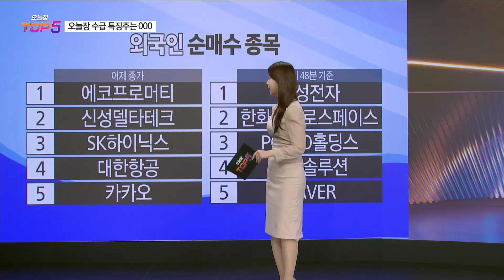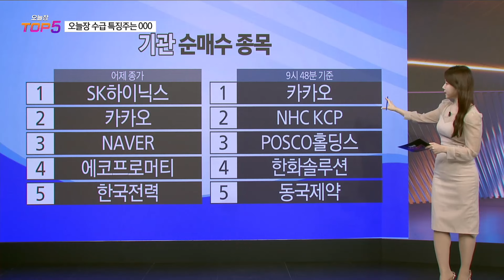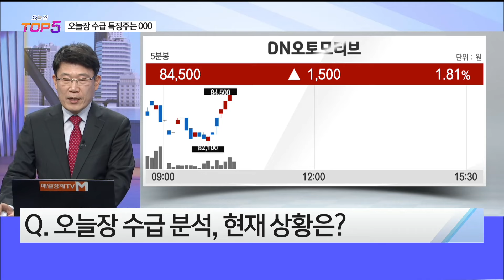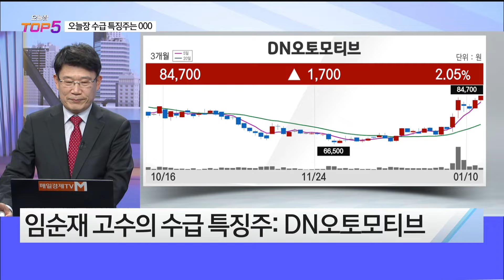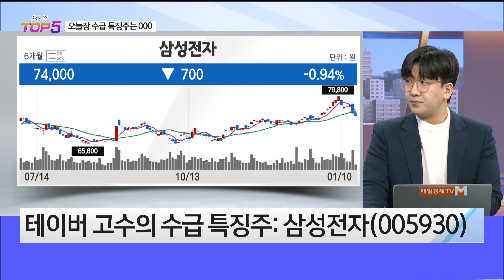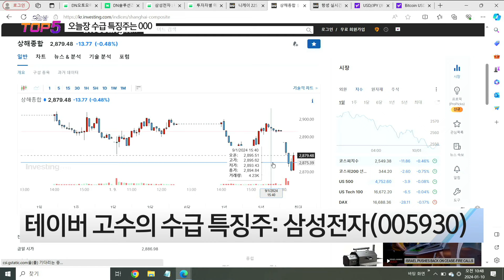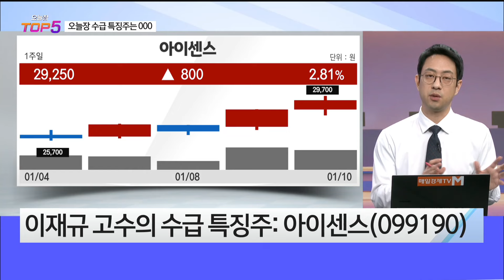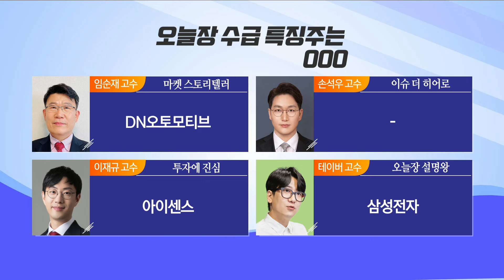[오늘장TOP5 5위] 삼성전자, 아이센스, DN오토모티브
[매일경제TV]오늘장 탑5 오전10시 30분~12시
출연: 임순재 / 손석우 / 이재규 / 테이버